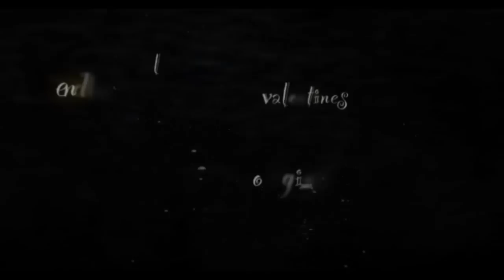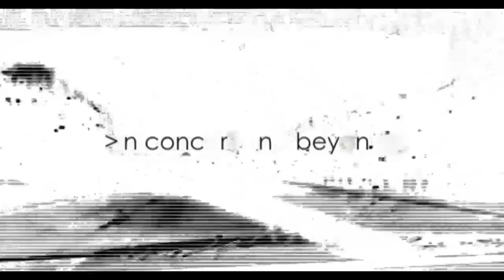Radio Silence - Nick Harper (Love is Music)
radio silence' live at the phoenix, exeter 2006
a film by mike last
Taken from the DVD 'Love is Music' (A Film by Mike Last) 2007
Recorded live at The Phoenix 2007
Running Time 5:43
Click HD then FULLSCREEN! roy crafty